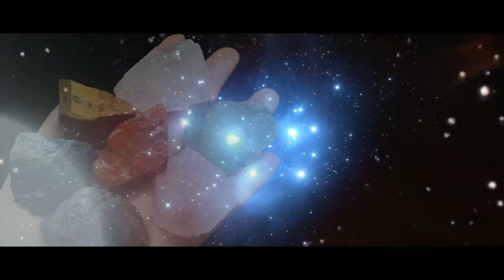POEMAS Y REFLEXIONES DE GANDALF [TOLKIEN] || PEPE MEDIAVILLA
Colección de poemas escritas por Tolkien y narradas por el actor de doblaje Pepe Mediavilla. Homenaje tras su fallecimiento hace ya años